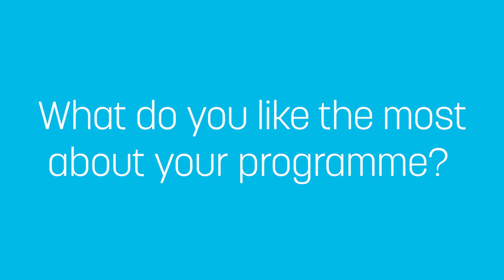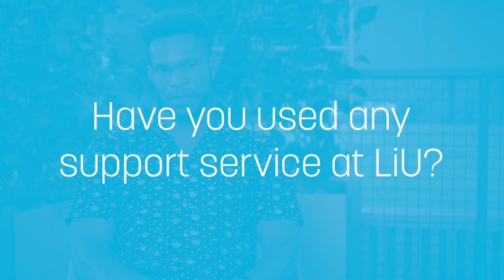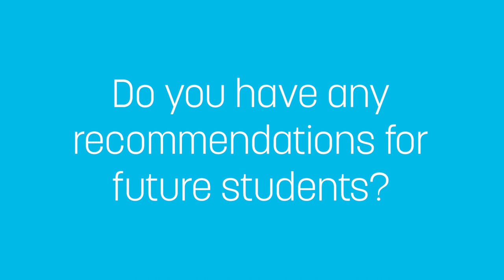Study Strategic Urban and Regional Planning at LiU in Sweden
Strategic urban and regional planning is one of the most powerful local instruments to (re)shape long-term urban and regional development and create sustainable cities and regions of tomorrow.
Meet international student Chibuike and hear what he has to say about the programme and life in Sweden.